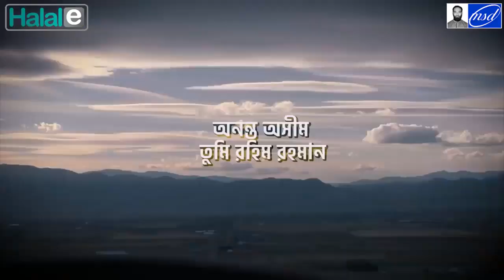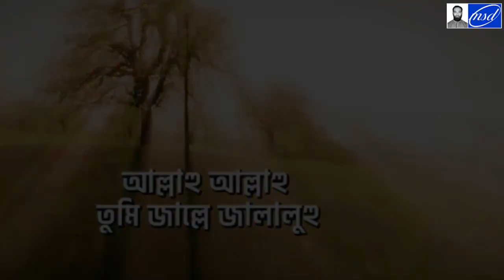Allahu Allahu - Bengali Islamic Nasheed | Masud Parvej (MSD) | MSD Recordings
Nasheed: Allahu Allahu (Cover)
Vocal: Masud Parvej (MSD)
Original Artist: Abdul Alim
Lyrics: Shirajul Islam
Tune: Shirajul Islam
Sound Mix & Master: Masud Parvej (MSD)
Recording Label: MSD Recordings

Jazāk Allāhu Khayran
May Allāh reward you with goodness.